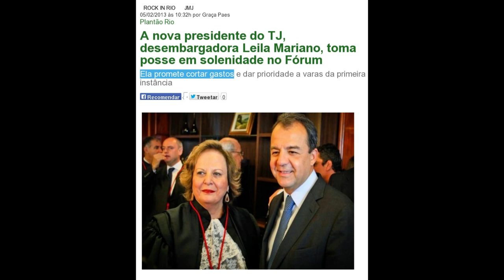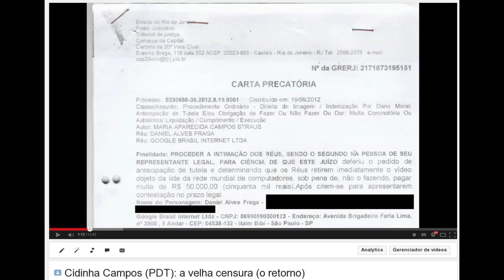Se deputado quer rir, tem que fazer juiz rir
TJ-RJ pede auxílio educação de cerca de R$ 7 mil